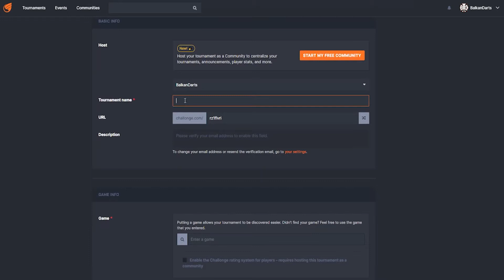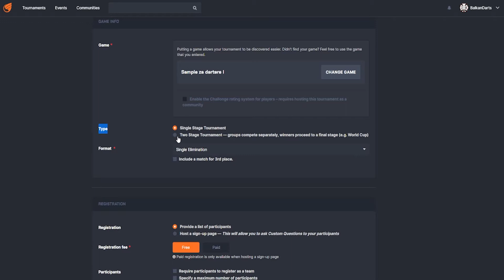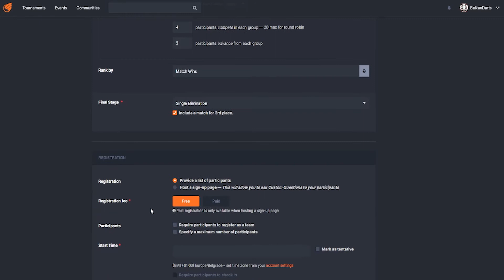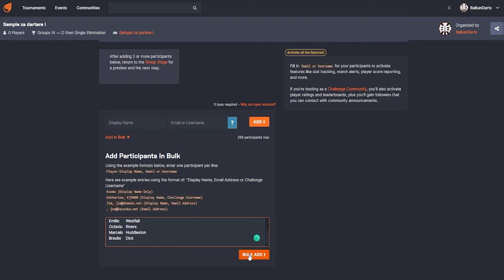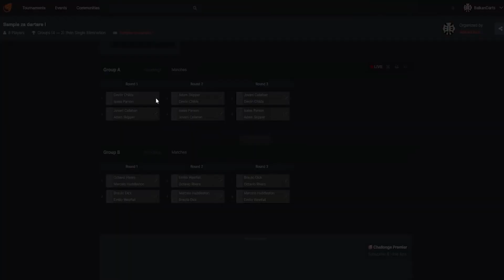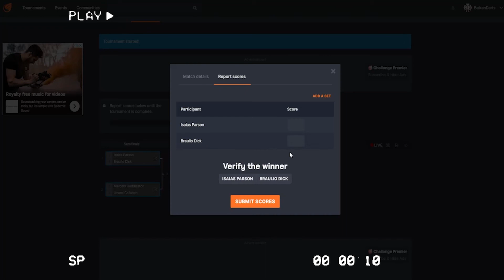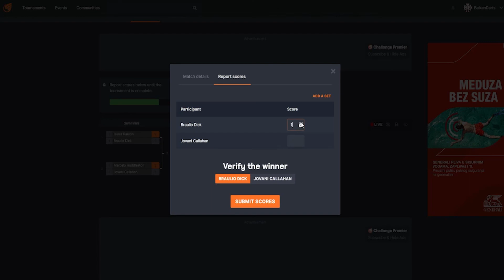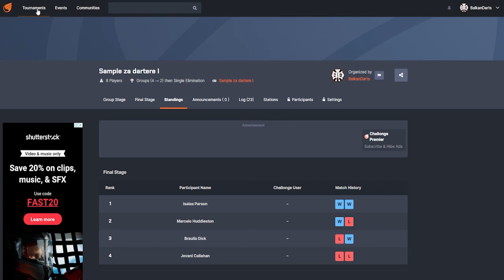Kreiranje turnira u Challonge / Round Robin format igre /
Pozdrav Darteri !!!

I naravno, upalite i zvonce da primite obaveštenje svaki put kada Balkan Darts izbaci novu epizodu!

Samo ZHANYYIII!!